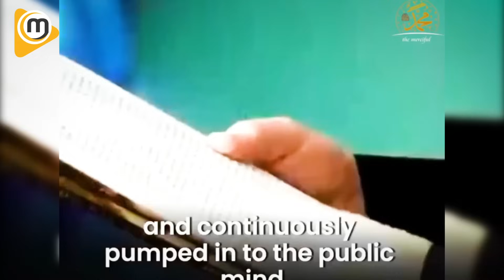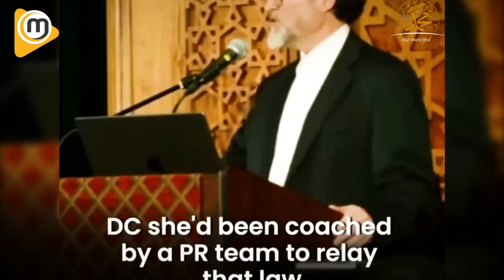Media Propaganda | Psychology in War | Hamza Yusuf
Hamza Yusuf discusses the psychological factors in war and the use of propaganda to manipulate public opinion. He argues that the morale of civilians and soldiers must be kept up to the mark and that victories must be exaggerated and defeats minimized to continue pumping indignation, horror, and hatred into the public mind.

Hamza  Yusuf gives the example of the Kuwaiti ambassador's daughter and the false story about the Iraqis ripping babies from their incubators, which led to international outrage despite the IDF stating that they could not confirm the report. He argues that the demonization of Palestinians and the justifications of Israeli actions are beyond belief and that all human life is equally valuable.